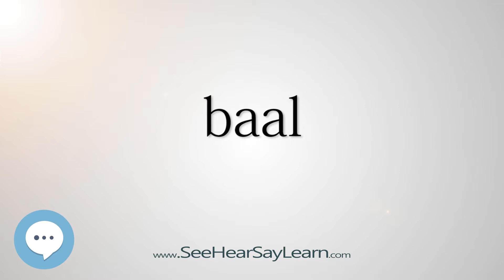baal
This video is about "baal".